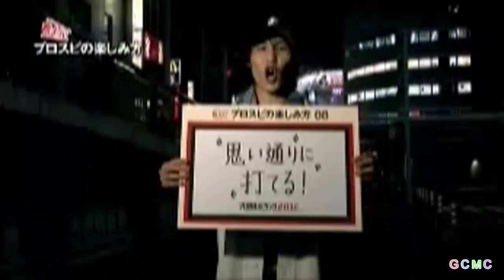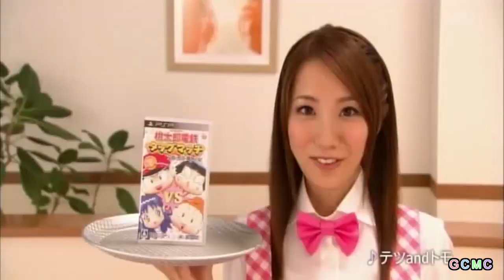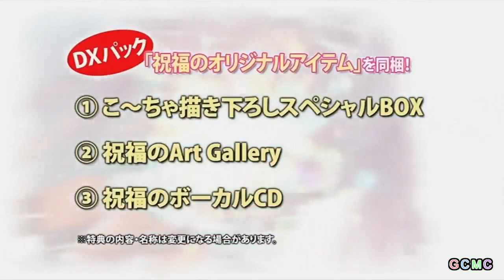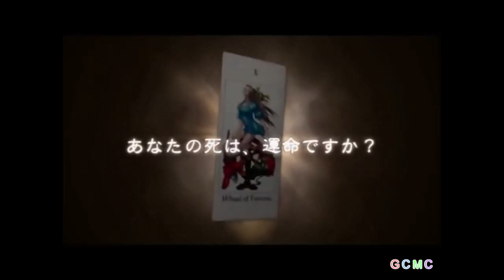プレイステーション・ポータブル CM集 2010年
このほかの「プレイステーション・ポータブル CM集」については、以下の再生リストからご覧ください。

この動画は、以下のURLから見ることをおすすめします。
（サムネイルをクリックすることで動画が再生されます）

以下、検索用キーワード

5pb.,アスキー・メディアワークス,ヴューズ(イエティレーベル),エレクトロニック・アーツ,角川書店,カプコン,光栄(コーエーレーベル),コナミデジタルエンタテインメント,サイバーフロント,スクウェア・エニックス,スパイク,セガ,ソニー・コンピュータエンタテインメント,ハドソン,バンダイナムコゲームス(ナムコレーベル),バンダイナムコゲームス(バンダイレーベル),ブシロード,マーベラスエンターテイメント

南明奈,松岡修造,恒吉梨絵,野村涼乃,フィリップ・トルシエ,山本梓,くまだまさし,福島善成,川島邦裕,吉田サラダ,スバルタ,相葉香凛,三浦春馬,岡田義徳

キングダム ハーツ バース バイ スリープ,キングダム ハーツ バース バイ スリープ “キングダム ハーツ エディション”,鉄拳6,戦場のヴァルキュリア2 ガリア王立士官学校,魔法少女リリカルなのはA's PORTABLE THE BATTLE OF ACES,イレブンアイズ クロスオーバー,ゴッドイーター,喧嘩番長4 一年戦争,みんなのテニス ポータブル,テガミバチ こころ紡ぐ者へ,.hack//Link,グランド・セフト・オート チャイナタウン・ウォーズ,バトルスピリッツ ヒーローズ ソウル,真・三國無双 マルチレイド2,ガンダムアサルトサヴァイブ,プロ野球スピリッツ2010,一騎当千 XROSS IMPACT,メタルギアソリッド ピースウォーカー,2010 FIFA ワールドカップ 南アフリカ大会,ワールドサッカー ウイニングイレブン2010 蒼き侍の挑戦,鋼の錬金術師 FULLMETAL ALCHEMIST 約束の日へ,ぼくのなつやすみポータブル2 ナゾナゾ姉妹と沈没船の秘密!,ラストランカー,実況パワフルプロ野球2010,桃太郎電鉄タッグマッチ 友情・努力・勝利の巻!,NARUTO-ナルト- 疾風伝 キズナドライブ,テイルズ オブ ファンタジア なりきりダンジョンX,モンハン日記 ぽかぽかアイルー村,エースコンバットX2 ジョイントアサルト,BLEACH ～ヒート・ザ・ソウル7～,デュラララ!! 3way standoff,真・恋姫†夢想 ～乙女繚乱☆三国志演義～ 呉編・魏編・蜀編,クロヒョウ 龍が如く新章,けいおん! 放課後ライブ!!,ドラゴンボール タッグバーサス,祝福のカンパネラ Portable,ロード オブ アルカナ,ワールドサッカー ウイニングイレブン2011,ゴッドイーター バースト,キングダム 一騎闘千の剣,ダンガンロンパ 希望の学園と絶望の高校生,モンスターハンターポータブル 3rd,仮面ライダー クライマックスヒーローズ オーズ,探偵オペラ ミルキィホームズ,ザ・サード バースデイ,マリッジロワイヤル ～プリズムストーリー～,フェアリーテイル ポータブルギルド,初音ミク -プロジェクト ディーヴァ セカンド-,遊☆戯☆王ファイブディーズ タッグフォース5,タクティクスオウガ 運命の輪,AKB1/48 アイドルと恋したら…